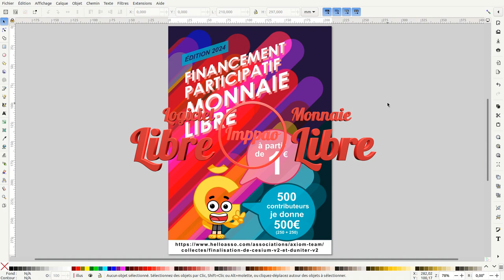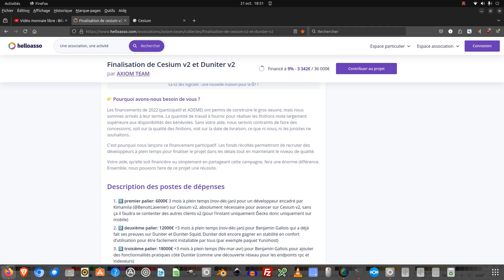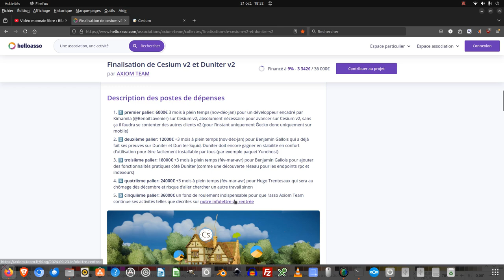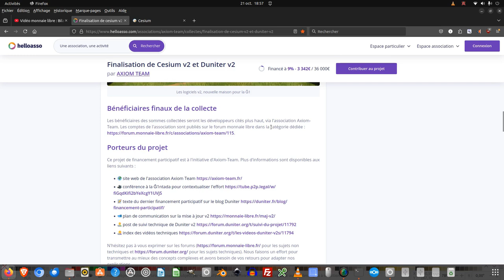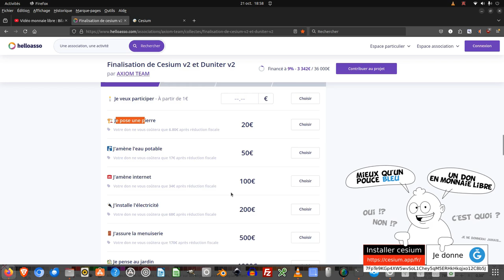Vidéo monnaie libre : financement participatif (Finalisation de Cesium v2 et Duniter v2)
Nous allons voir dans cette vidéo comment participer au financement participatif en faisant un don en euro (à partir de 1 euros).